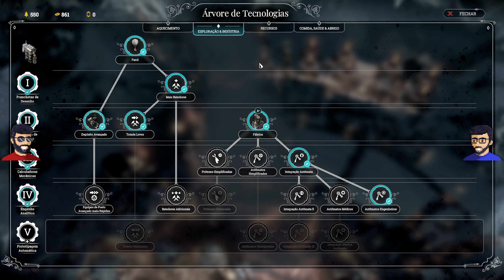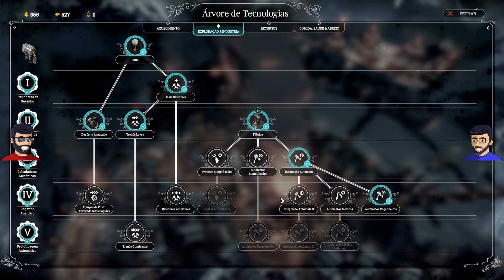Começa a Evacuação & O Poder Subiu à Cabeça do Mancha - Jogatina - Frostpunk [E22]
💰 Link do jogo no Steam 💰

♫ Músicas ♫

Não há intenção de infringir direitos de autoria e propriedade. Os direitos autorais de Frostpunk são propriedade de seus respectivos proprietários, o que inclui, mas não se limita à 11 bit studios. Nós não fizemos o jogo (ou ativos) e não reivindicamos tê-lo feito. Nós reivindicamos a gravação do vídeo e do áudio associados a esta reprodução.